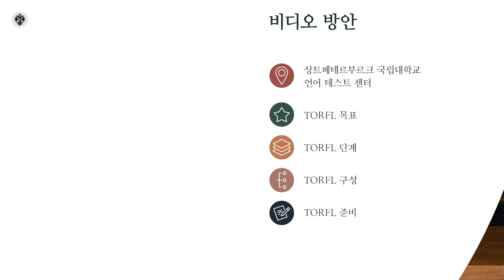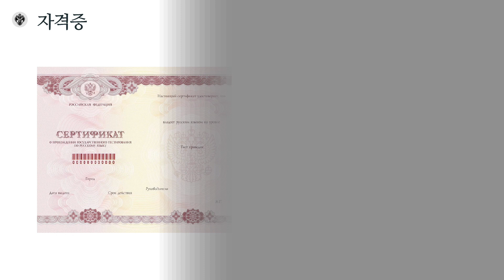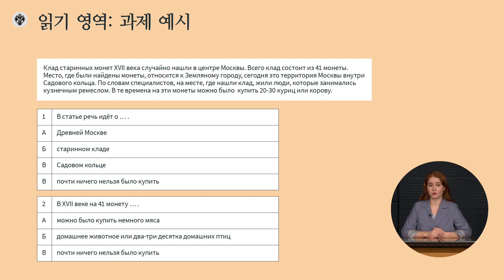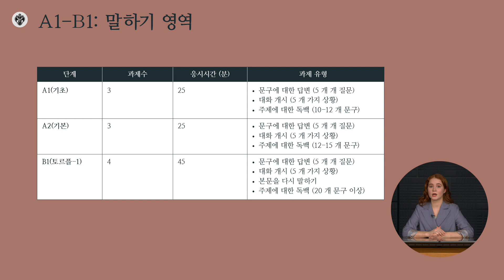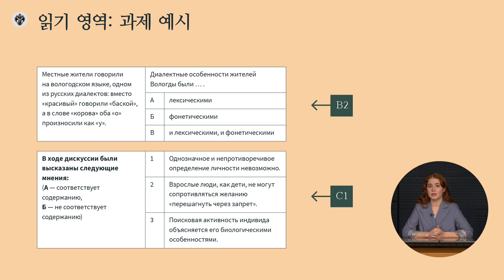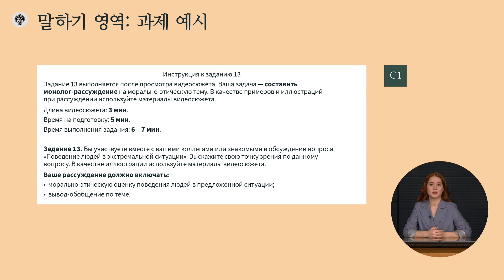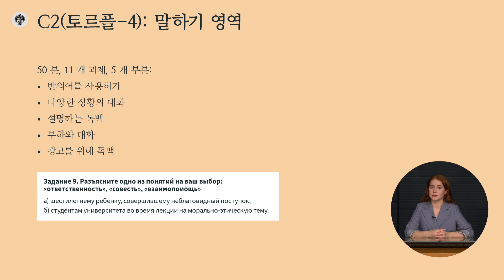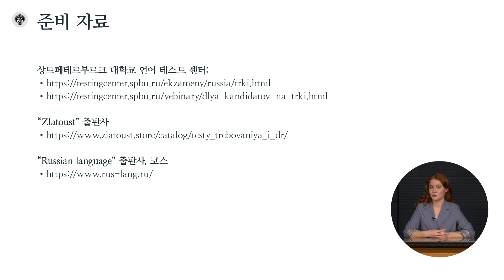외국어로서의 러시아어 시험의 국가 시스템 (TORFL)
비디오 프레젠테이션은 상트페테르부르크 국립대학교 언어 테스트 선테의 전문 테스터들이 직접 만든 것으로 외국어로서 러시아어로 시험인 토르플 (TORFL) 준비하는데 전념하고 있습니다. 이 프레젠테이션 중에 시험의 각 단계 및 시험의 각 영역에 대한 자세한 설명이 나오고 예시 과제도 분석됩니다. 이 프레젠테이션 덕분에 시험의 구조를 숙지하고 시험의 준비를 위한 추천을 받으실 수 있습니다.
시험을 성공적으로 통과할 경우에는, 외국어로서의 러시아어 능력을 인증하는 국제  자격증이 발급됩니다. 일정 수준의 자격증은 러시아 내에서 살고 공부하고 일할 수 있게 해줍니다.

한국에서 저희 파트너인 Keimyung University 연락하여 러시아어 토르플(TORFL)시험을 보세요.